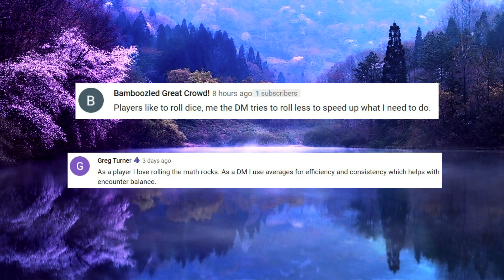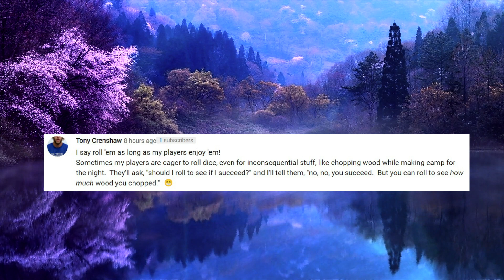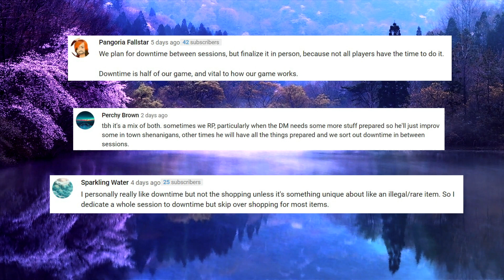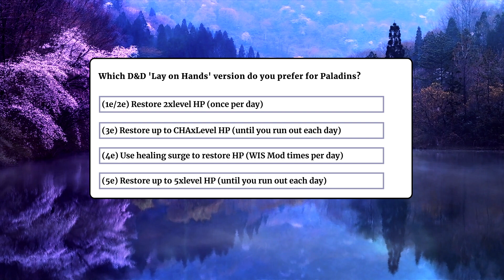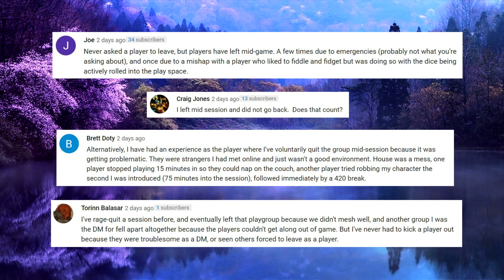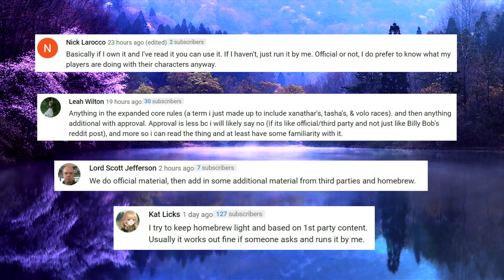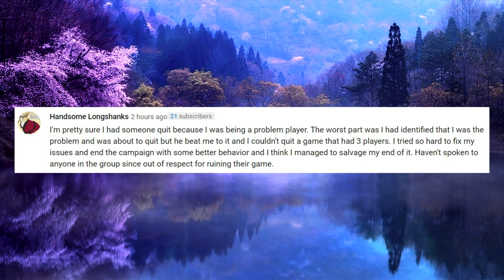What's the BEST Way to Lay on Hands...in D&D? | Community Feedback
Whether it is Dungeons and Dragons, Tales of the Valiant, or any number of other Tabletop Roleplaying Games, I want to talk about them.

This is an unpretentious, inclusive community of people that love tabletop roleplaying games including ALL versions of Dungeons and Dragons.